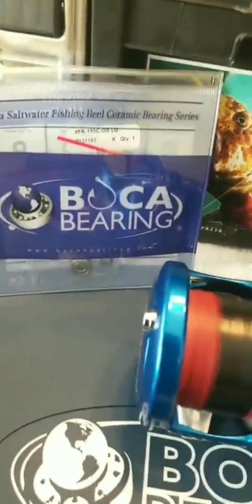IG: 831_Reel_Maintenance_Aj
Boca Ceramic Hybrid upgrade for Avet